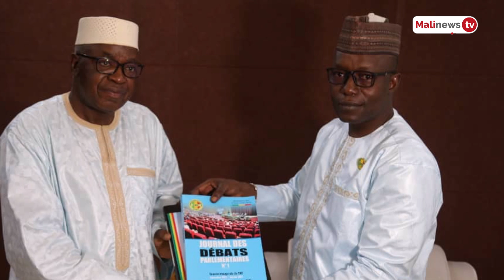DIRPA : le Colonel Souleymane Dembélé content des nouveaux de chasse